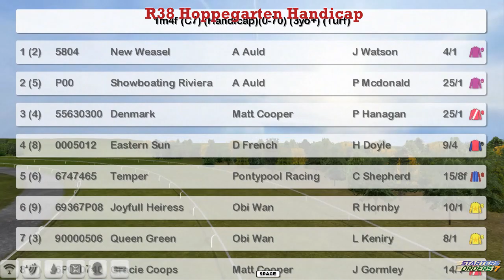FR WK9 R38 Hoppegarten Handicap